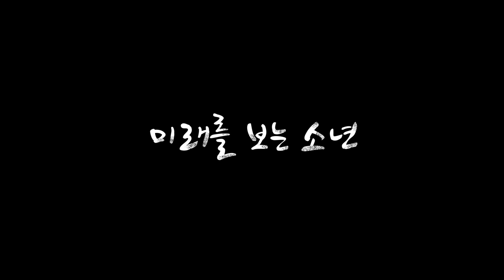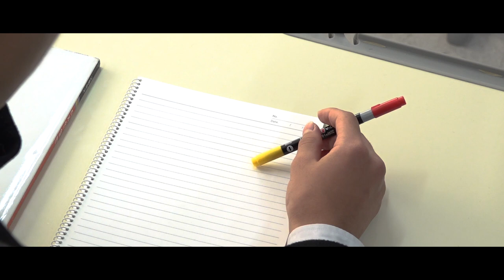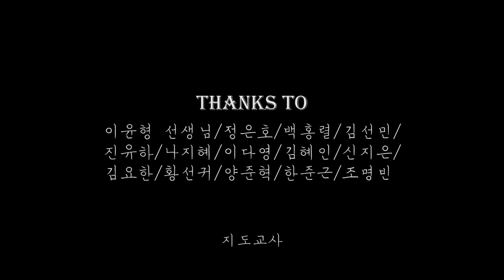미래를 보는 소년 /단편영화/서울방송고 2019 제10회 송향제 출품작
감독 소개

영상과 2학년 김동우 이고 , 동아리는 영상제작반 포텐입니다.
연출 의도

초능력이 있다는 것은 누구에게나 매력적일 수 있다. SF영화에서 보면 초능력이 있는
사람은 일반 사람들로 하여금 선망의 대상으로 묘사된다. 때로는 영웅이 되고, 때로는
신으로 추앙 받기도 한다. 그러나 초능력이 있다는 것이 좋지만은 않을 수 있다. 오히려
독이 될 수도 있다. 영웅의 화려함 뒤에 어두운 이면이 있음을 우리는 알고 있고
그러한 면을 주인공 ‘ 민혁 ’을 통해 보여주고 싶었다.